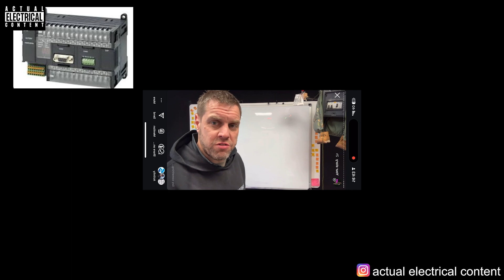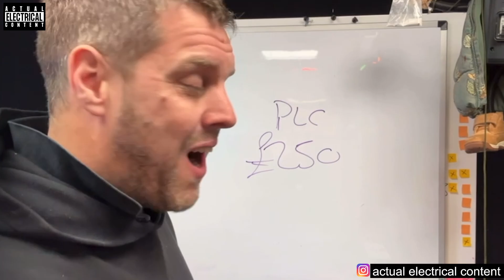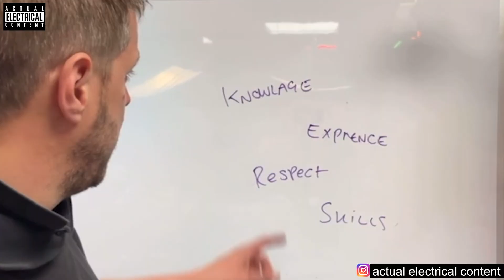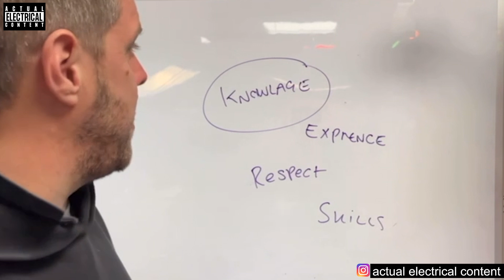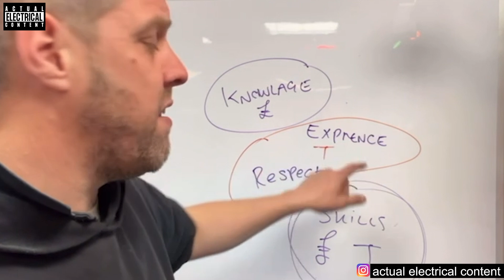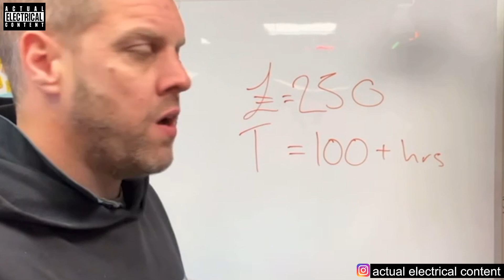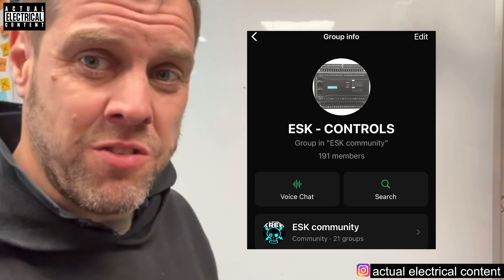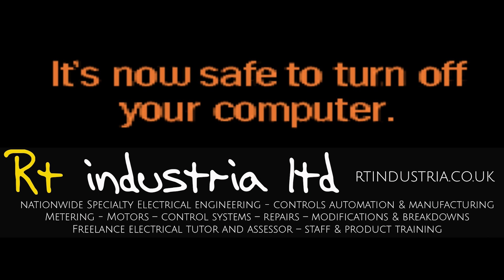LEARN PLC ,build a PLC test rig, WHY DO THIS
ESK controls PLC training rig project part 1

DONT FORGET YOUR HOMEWORK

so you want to learn PLC programming on some real hardware not on some simulation , this project is for you

HOMEWORK VIDEO

by the fantastic Tim Hunking -don’t forget to leave a comment saying the actual electrical content crew think your the best thing since sliced bread

• Become a supporter on YouTube patron or buy m a coffee–
                                  It’s like buying me a pint or helping cover some postage. And its mostly postage

• Send Something In –
                                 The easiest and most appreciated way is to send me something
                                  interesting to feature in a video!

YOUTUBE - you can become a member of the YouTube channel

While I’m not starving, your support genuinely helps keep this channel going. Most of it gets spent on postage and supplies – and it really does encourage me to keep producing content.

Supporters Get a Gift

If you’ve supported the channel in any way, I’ll send something back as a thank-you. Just message me and I’ll send you a short form to fill in.

My Business – RT Industrial & Actual Electrical Content

I'm a freelance electrical engineer and electrical trainer, working all over the UK. If you’ve seen it on the channel, I can probably help or train you in it.

Company: RT Industrial Ltd

(Also available via my Linktree)

work Specialties include:
• Process electrical engineering
• Motors and control systems
• Metering and power usage analysis

and a bit of design and consulting and general breakdowns and assistance

I am also  Freelance electrical engineer &, electrical trainer for hire, and I work all across the UK. If its on here I can help or train you in it

Need a good business credit card? I get a kickback and so do you – £75 each. Win-win!